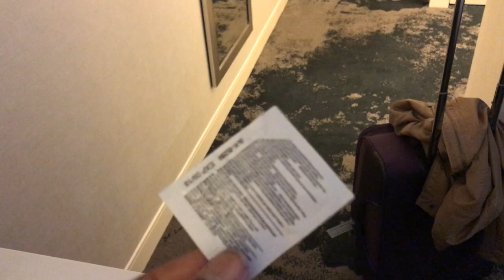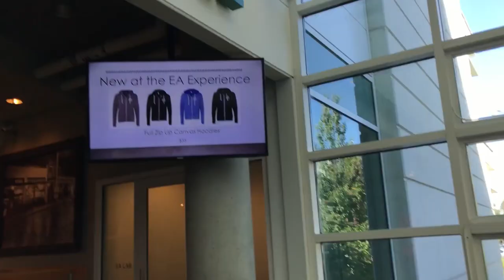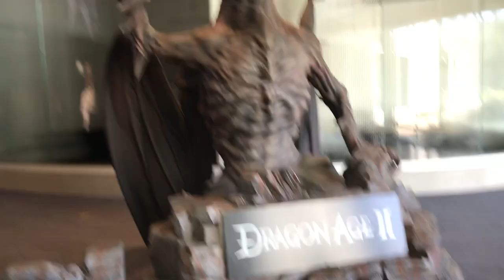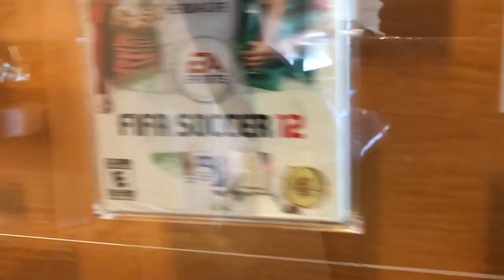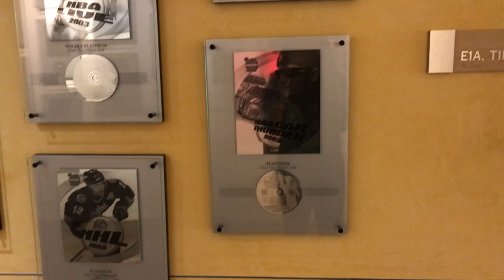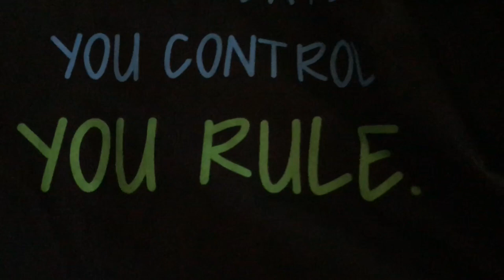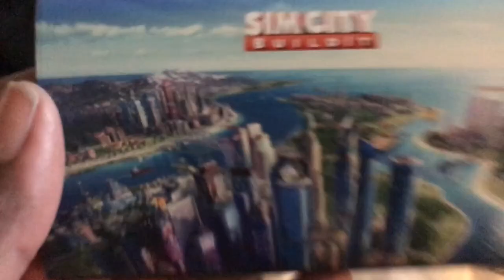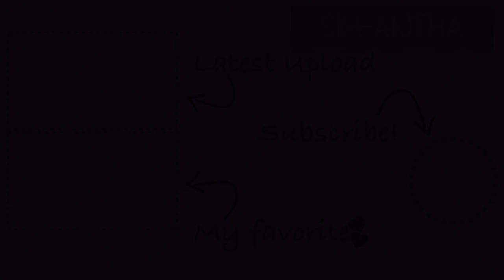TRAVEL TO EA VLOG: My First Visit to Redwood City EA!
Got invited to go check out the newest update of SimCity BuildIt: Club wars, and here is my adventure!

GameCenter Gamertag: Domestic Goddess 4
Xbox One: SpryYew
Origin ID: SamGibbyB